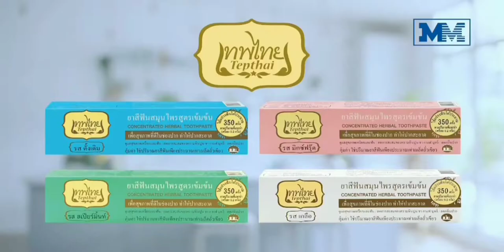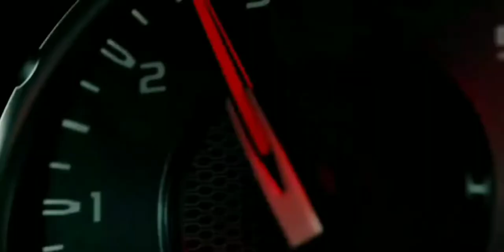โฆษณาไทย 2564 - 151 HD | คั่นรายการ เรื่องเล่าเช้านี้ | ช่อง 3 HD